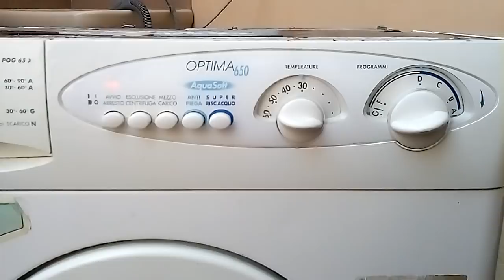Zoppas POG 65 X dopo la pulizia del corpo pompa...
Uno degli ultimi video vi faceva vedere un "superlivello", che in origine non si sognava nemmeno.
Questo è dovuto al fatto che in circa 20 anni di lavoro è normale che nel complesso sistema Robotline con filtro a rete, un miscuglio di melma, incrostazioni e calcare tenda a ridurre il volume della trappola dell'aria, che è "siamese" rispetto al corpo filtro.

Procedendo con un'accurata disincrostazione con acido solforico (non "muriatico", in questo caso), riportiamo il livello alto alle condizioni originarie! ;-)

Mitico il ticchettio del timer ibrido, che ha di elettronico esclusivamente l'erogazione della corrente per il motore a spazzole, mentre anche la ritmica del motore è comandata dalle lamelle. ;-)